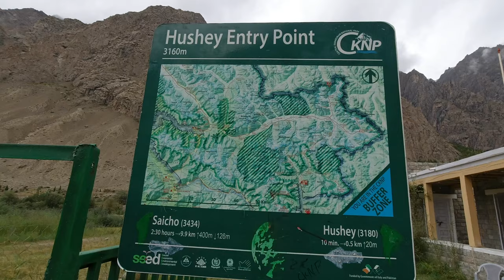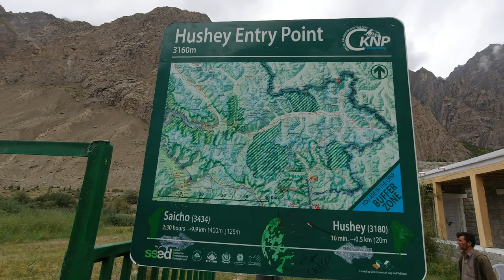Saicho Hike | Ep 2 | Hushe to Saicho trail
We set off from Refugio hotel in Hushe valley and begin our hike to Saicho in the Central Karakoram National Park. Juniper berries, wild rose hips and seabuckthorn plants line our trail to the campsite along the Hushe river.

Special thanks to Hamid Hussain of Mountain Travels Pakistan for organising such a wonderful hiking trip, and to our porters, especially Ghulam Mehdi and our cook Jaffar Hussain for making delicious food each day.

Additional filming by Hamid Hussain, Asif Shigri and Ghulam Mehdi.